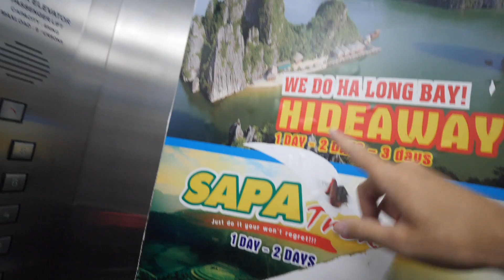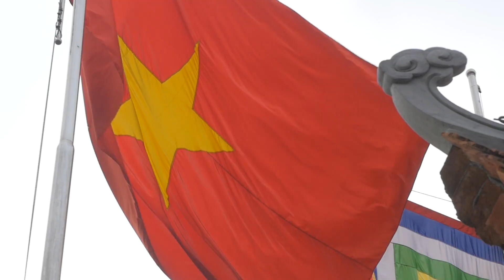1st Day Getting Lost in Hanoi Vietnam - Central Backpackers Hostel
The start of our adventures in Hanoi Vietnam stay at Central Backpackers Hostel, highly recommend staying here if you are looking for a good time in Hanoi.